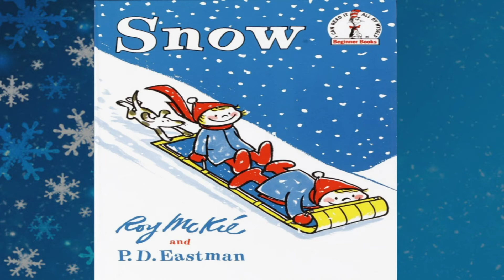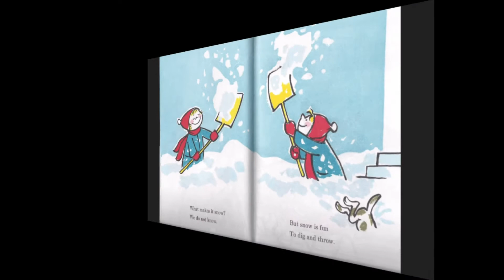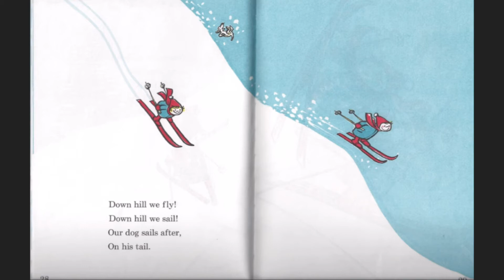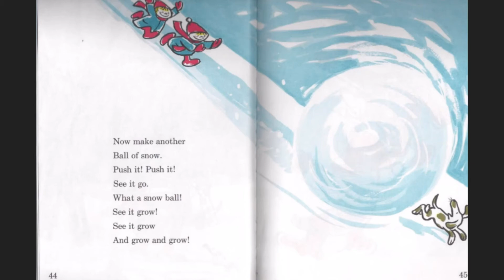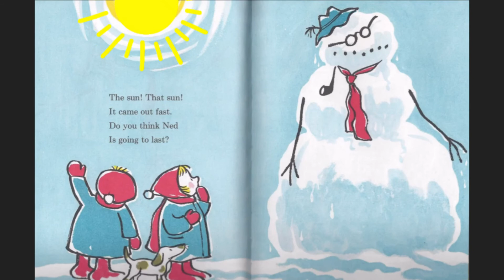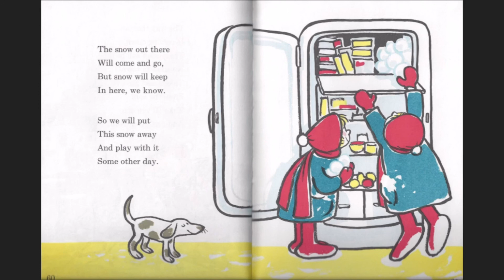Read Aloud: SNOW by Roy McKie and P.D. Eastman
A perfect book to teach about snow to children.